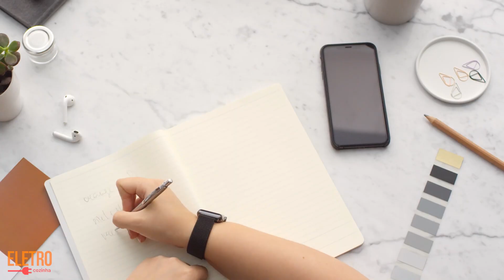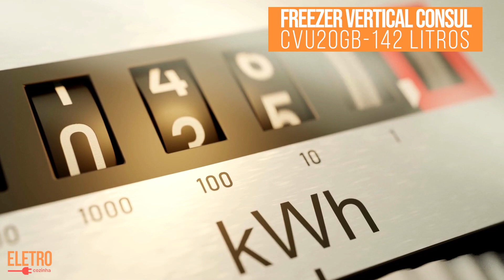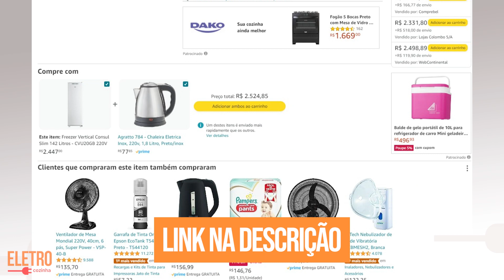Freezer Vertical CONSUL CVU20GB é Bom ou Cilada?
O Freezer Vertical CONSUL CVU20GB é uma excelente escolha para quem busca um congelador compacto e funcional com diversas características e vantagens notáveis.

Com uma capacidade de 142 litros, ele é perfeito para atender às necessidades de famílias que precisam de espaço adicional para armazenar seus alimentos congelados, ao mesmo tempo em que seu design compacto permite uma fácil adaptação ao ambiente, sem ocupar muito espaço.

Uma das características marcantes deste freezer Consul é sua capacidade de congelamento rápido e eficiente, graças ao compartimento especial de congelamento rápido.

Isso é especialmente útil para quem não quer esperar muito tempo para congelar alimentos, garantindo que gelos, picolés e embalagens pequenas estejam sempre na temperatura ideal.

O Gavetão de Frutos do Mar é outro destaque importante deste freezer, pois mantém o cheiro de peixe e frutos do mar isolado, impedindo que se espalhe pelo restante do congelador.

Isso assegura que seus alimentos não absorvam odores indesejados, preservando seu frescor e sabor.

Além disso, o freezer vertical Consul CVU20GB oferece conveniência com uma prateleira especial para refeições congeladas, tornando-as de fácil acesso no dia a dia.

A segurança também é uma prioridade, com cestos deslizantes equipados com travas de segurança, evitando que os cestos saiam dos trilhos acidentalmente e garantindo um ambiente mais seguro em sua cozinha.

A organização é facilitada por compartimentos bem divididos, adequados para diferentes tipos de alimentos, desde gelo e picolés até frutos do mar.

Os cestos deslizantes ajudam a manter tudo em ordem, tornando a busca por itens específicos muito mais simples.

Os pés estabilizadores do freezer contribuem para um melhor desempenho, garantindo que a porta feche corretamente e evitando ruídos indesejados.

Além disso, sua eficiência energética de classe A faz com que ele seja econômico, com um consumo de energia de apenas 38,2 kWh/mês, o que ajuda a reduzir seus gastos com eletricidade.

Em resumo, o Freezer Vertical CONSUL CVU20GB oferece um excelente equilíbrio entre capacidade, funcionalidade e eficiência energética, tornando-o uma escolha vantajosa para o armazenamento de alimentos congelados.